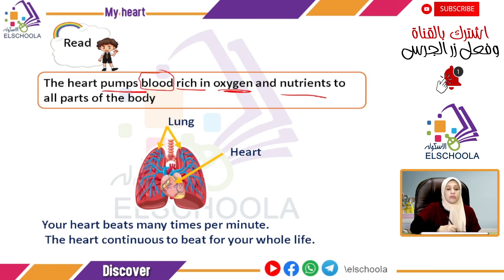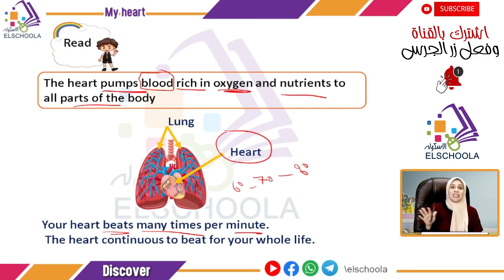ديسكفر تالتة ابتدائي | My Heart | محور1 | موضوع 2 | Discover G3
أ.مريم عبد الرحمن _ ديسكفر _ Discover Grade 3 _ الصف الثالث الابتدائي _ الترم الأول _ المحور الأول _ الفصل الثاني _  My Heart _ المنهج المصري.